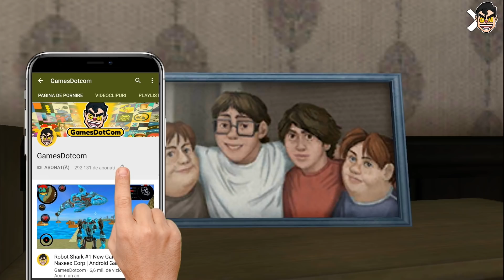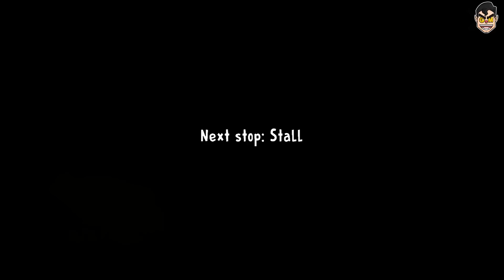Ice Scream Episode 2 New Game Full Gameplay - Android/iOS Gameplay HD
Ice Scream Episode New Game Full Gameplay - Android/iOS Gameplay HD

Ice Scream Episode 2 - Free